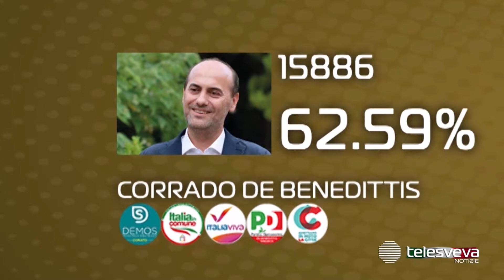CORATO | De Benedittis è il nuovo sindaco della città, ecco i 24 eletti in consiglio comunale